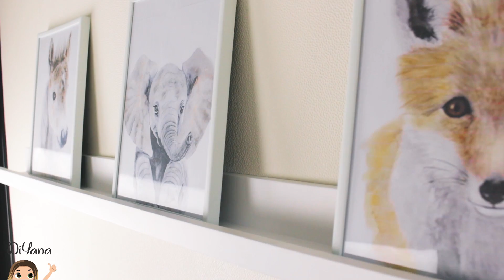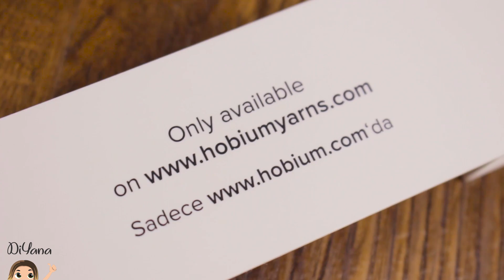Baby room decorating ideas | Baby room wall decorating ideas | DIY baby room decor | Hobium Yarns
Hey guys! ❤ In this video I'm going to show you how to easy decorate wall in baby nursery using only cardboard paper and yarns! Hope you'll like the video and enjoy!
LET'S GET THIS TO 200 LIKES?! Can we do it??

Hey, I'm Diana, from Georgia Country. You'll find DIY, BEAUTY and LIFESTYLE videos on this channel. I hope, that they will inspire you and give some cool ideas, as like you are inspiring me for making more and more beautiful videos! ❤